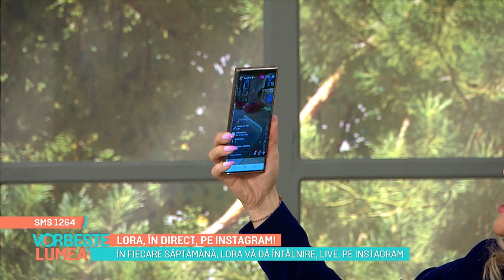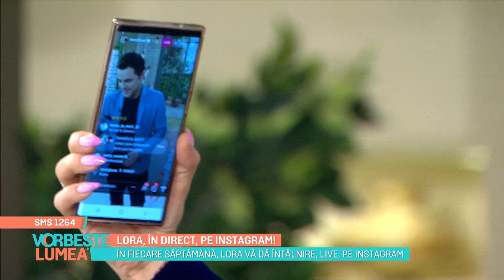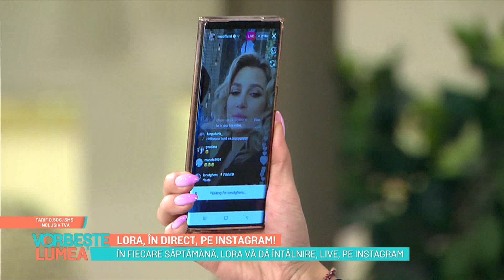Lora, în direct, pe Instagram!